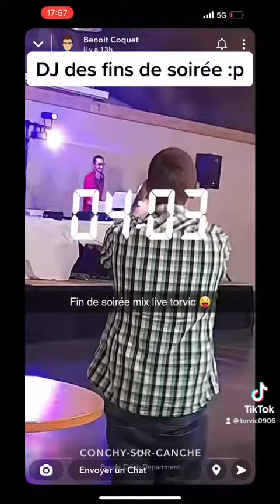Torvic - Live Retro Jump’ May 14th 2022